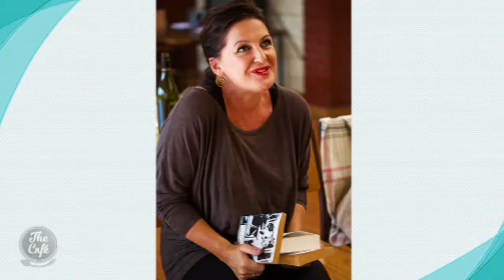We Chat To Jodie Dorday and Roger Hall About Their One Woman Show "Book Club"